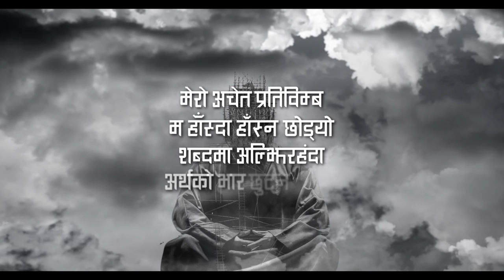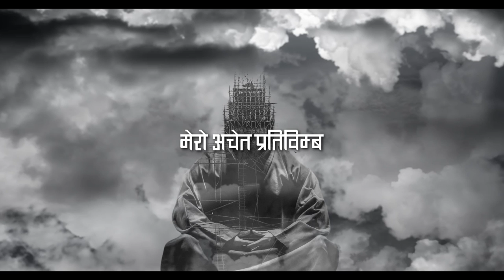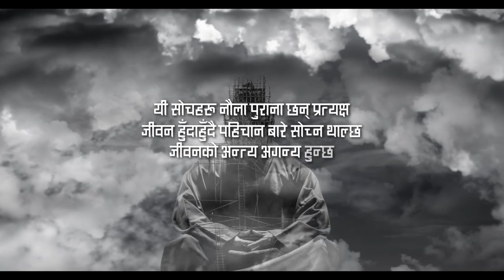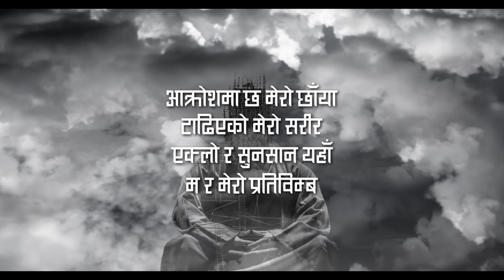Cobweb - Pratibimba (Lyric Video)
Song: Pratibimba
Album: Astitwa (2016)
Artist: Cobweb
Recording At: Mr. Music Studio, Pulchok
Audio On: Wave Music
Lyrics: prajwal kattel / Ritavrat Joshi
Lyric Video: Abiz Basukala